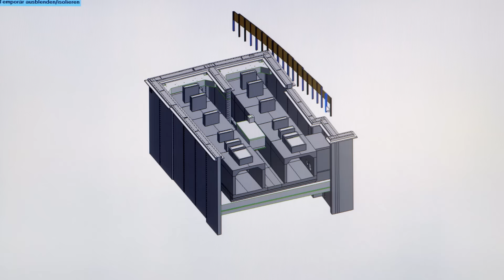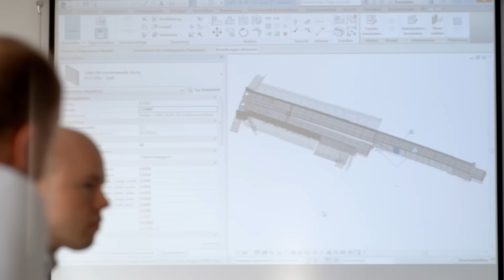Nutzung von Building Information Modeling (BIM) im Pilotprojekt Tunnel Rastatt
Für das Projekt Tunnel Rastatt nutzt die DB Netz AG erstmals das vom Bundesministerium für Verkehr und digitale Infrastruktur (BMVI) geförderte Building Information Modeling (BIM). Der Tunnel Rastatt ist das größte von bundesweit vier Pilotprojekten, in denen das Potenzial der neuen digitalen Arbeitsmethode getestet wird. Mit BIM werden Planung, Ablauf und Nutzung des Tunnels dreidimensional simuliert. Beteiligte und Betroffene erhalten so frühzeitig ein realistisches Bild der Planungen.